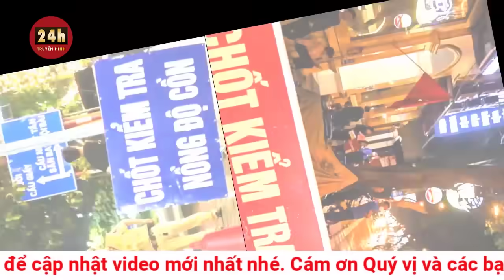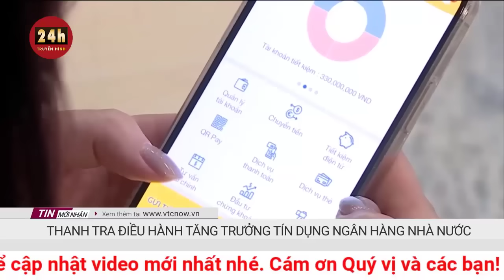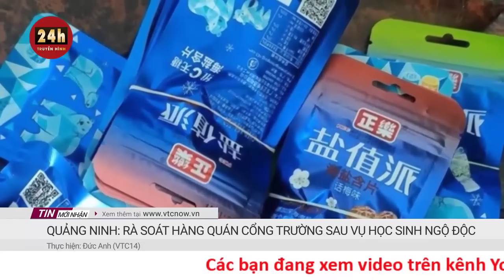Cập nhật CSGT TP.HCM kiểm soát nồng độ cồn cả ngày lẫn đêm: Hàng loạt tài xế vi phạm | THVN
Nhiều tài xế nói chỉ uống vài lon bia khi đi đám cưới, nhậu từ tối hôm trước vẫn tỉnh táo dù hơi thở có cồn khi bị cảnh sát xử phạt, trưa 2/12.
Từ 12h, gần chục cảnh sát kết hợp từ đội CSGT Hàng Xanh, quận Bình Thạnh và Gò Vấp lập chốt kiểm tra nồng độ cồn dưới chân cầu vượt Ngã 6 Gò Vấp.
Kiểm tra ngẫu nhiên người đàn ông 68 tuổi đang dừng đèn đỏ, lực lượng phát hiện trong hơi thở có cồn. Người này nói rằng trước đó đi đám cưới tại nhà hàng ở quận Phú Nhuận có uống vài lon bia, vẫn còn tỉnh táo nên không nghĩ mình vi phạm.
Kết quả đo cho thấy, tài xế này vi phạm vượt trần khi có nồng độ cồn 0.530 mg/ lít khí thở. "Tôi nghĩ nhà cách chỗ đám cưới chỉ hơn một cây số, uống một ít bia nên chủ quan vẫn lái xe máy", ông nói.